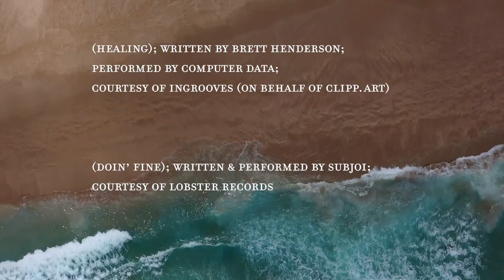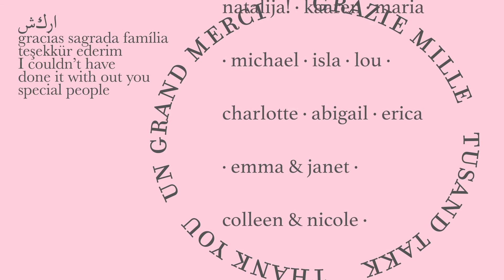surfcoast mini documentary 'cooked'